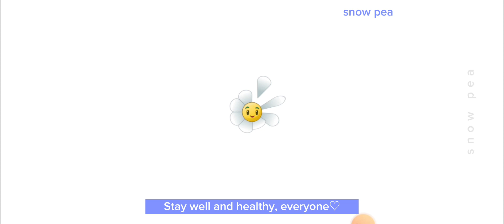Plants vs Zombies Day 21-22 in Pirate Seas PVZ 2 Games Plants vs Zombies 2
Plants vs Zombies Day 21-22 in Pirate Seas PVZ 2 Games Plants vs Zombies

pvz 2. plants vs zombies 2. plant. zombie. pharaoh zombie. all peashooters. peashooter. pvz 2 all pea plants. pvz 2 challenge. all plants vs all zombies. plant vs zombie. Plants vs Zombies. PVZ. Zombies. Strategy Game. Tower Defense. Gaming. Mobile Games. PopCap Games. PVZ Heroes. Gargantuar. Sunflower. Puzzle Game. Casual Gaming. plants vs zombies hack. dr. zomboss. game kids. pvz 2 animation. pvz 2 trailer. pvz 2 new version. all zomboss. zombies and plants. gameplay.